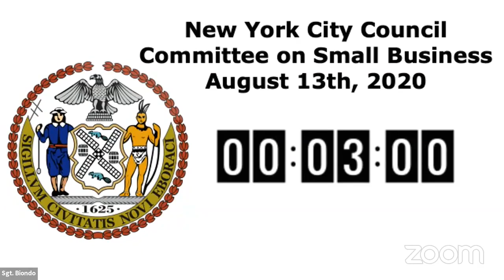Small Business 2020-... NYCC REMOTE SMBUSINESS 08132020 Fri 14 Aug 2020 20 38 25 0000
Committee on Small Business 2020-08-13T00:00:00 10:00 AM REMOTE HEARING (VIRTUAL ROOM 1) null

 KEY: null

 ID: 18052

 GUID: B606C3E8-9B81-40D5-8533-6EF0F18712D7